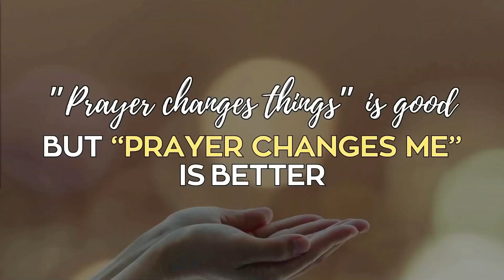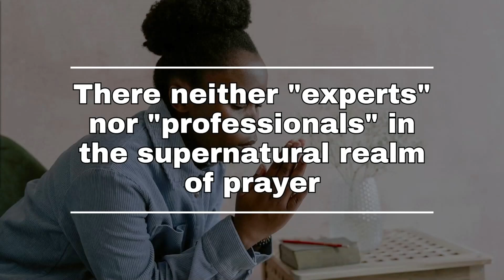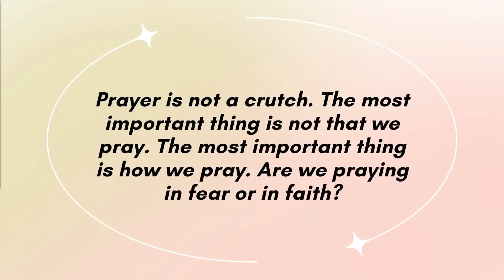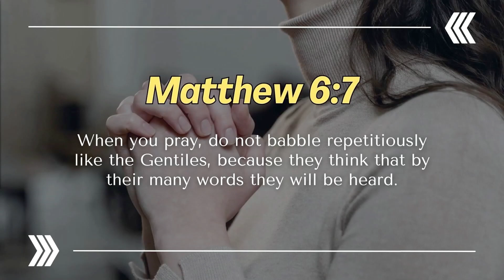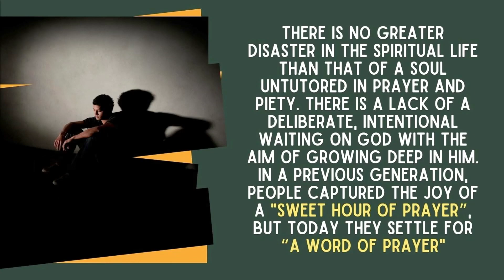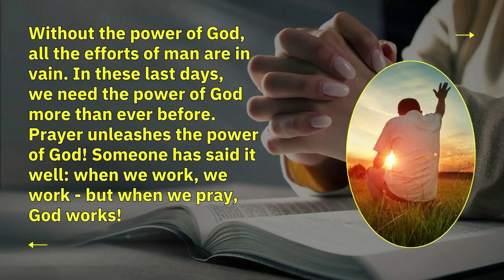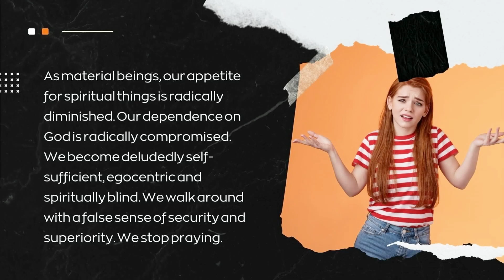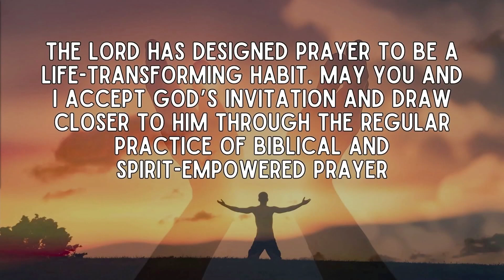Prayer that Produces Spiritual Transformation by Ps Lathur Badoy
God is more concerned about transforming us to become more like Him, for His Kingdom is about righteousness, peace, and joy in the Holy Spirit. Let God’s word revolutionize your prayer life as Ps Lathur Badoy talks about “PRAYER THAT PRODUCES SPIRITUAL TRANSFORMATION.”